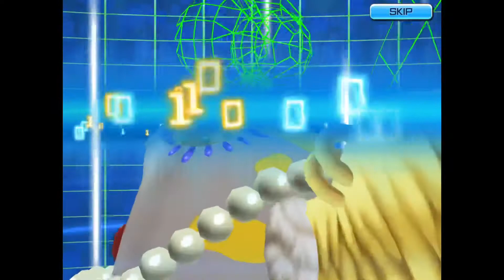Digimon ReArise - Walkthrough part 998